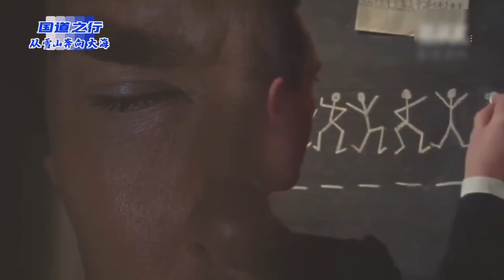【文化旅游】悬崖绝壁上岩画历经千年清晰可见 来源@新华社